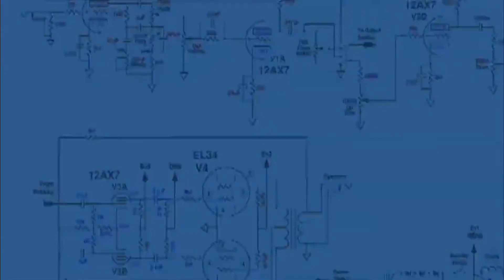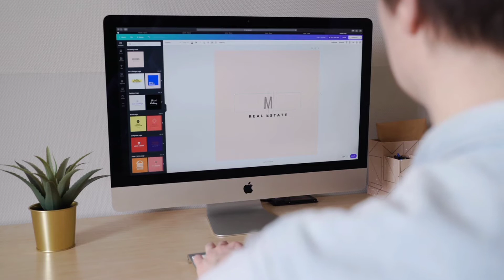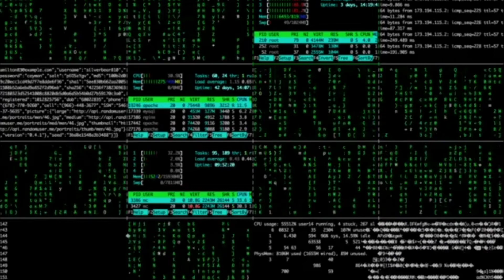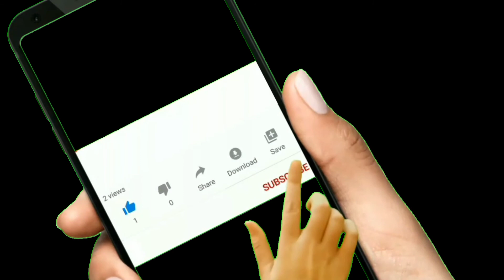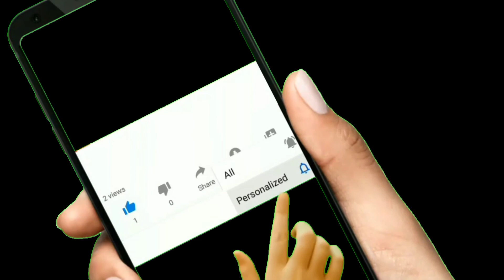How To Become A Good Coding Expert With Full Information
About :- Traditional Tech is a YouTube channel, where you will find Technological videos in Hindi, New video is posted everyday.

Topic Prepared by :- Vishal Mishra

KEEP LEARNING
KEEP GOWING